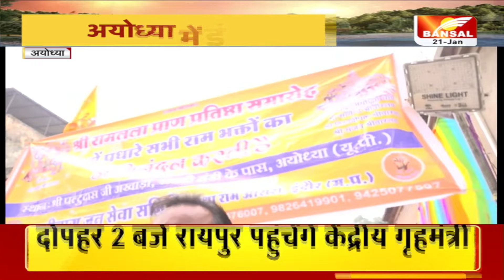Ram Mandir: अयोध्या में मिलेगा इंदौरी पोहे का प्रसाद